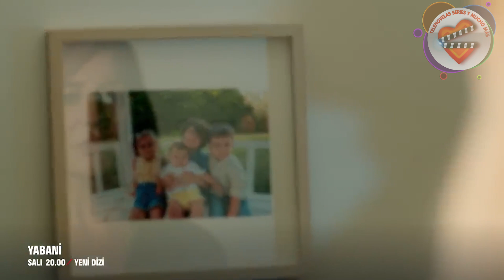Halit Özgur Sari protagoniza YABANI Nueva Serie Turca 2023 !!! En Español !!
El recordado Kadir de la serie turca Kardeşlerim, y que falleció en el capítulo 29 durante la segunda temporada, se embarca en la nueva ficción de nombre 'Yabani', que llegará a varios países con el título de Salvaje.

El actor Halit Özgur Sari dejó muy buen sabor de boca a todos los telespectadores pese a que su paso por Hermanos fue muy breve. Conoce los detalles de la vida de este actor..